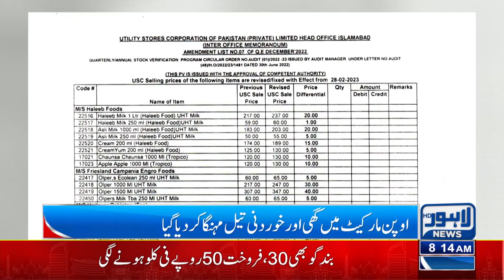Dollar Rate Hike | Mehngai Phr Bay Lagam | Lahore News HD